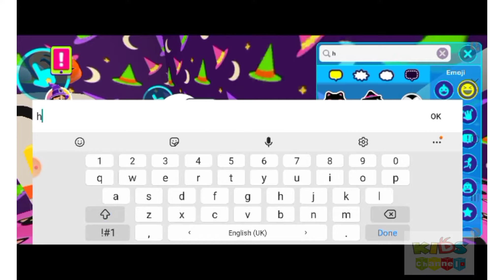PK XD | PK XD for beginners | playing races | get coins